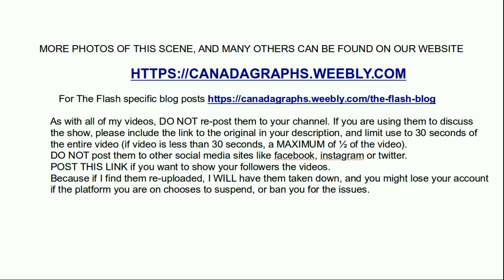THE FLASH - ep 7x17 (150th episode) scenes with Grant Gustin, Jessica Parker Kennedy & Jordan Fisher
Scenes shot for The Flash episode 7x17 (the 150th ep.) a few weeks ago in downtown Vancouver. Grant Gustin as Barry Allen aka The Flash, Jessica Parker Kennedy as Nora West Allen aka XS, and new Arrowverse addition Jordan Fisher as Bart Allen, aka Impulse on set with a group of Godspeed clones.

Thank you to Jordan Genovese for helping edit some of this video, or else you might not see this till late June.

For the full blog of set photos you can go